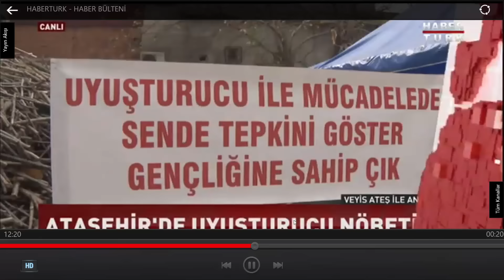ATAŞEHİR YENİ ÇAMLICA MAHALLESİ UYUŞTURUCU TERÖRÜ İLE MÜCADELE EDİYOR. #5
tüm ulusal kanallar ataşehirdeki uyuşturucu terörsitlerini konuşurken
devlet kanunun koyucu olarak duyarsız